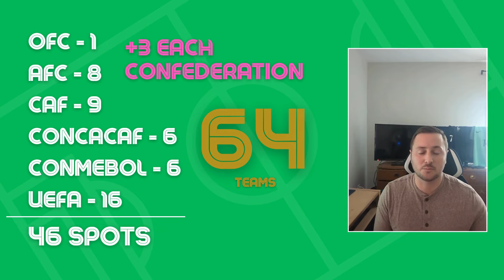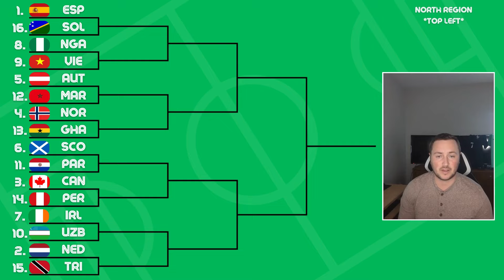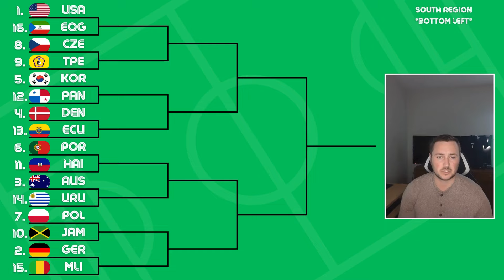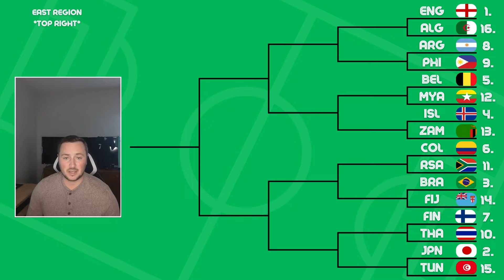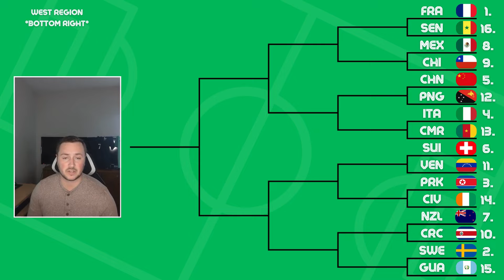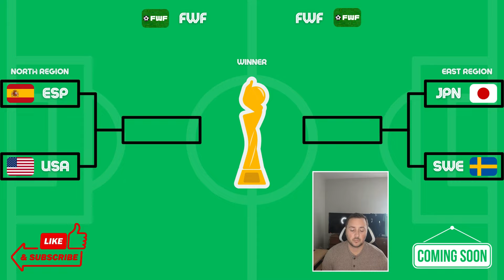A Women's World Cup - March Madness Style!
Who makes the Final Four in a Women's World Cup March Madness bracket? Tell us below!